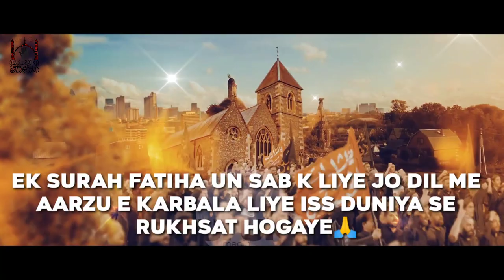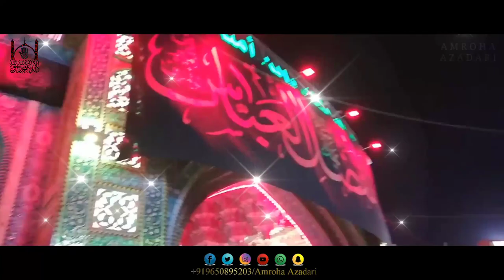Jane Wale Karbala K || Karbala Lei Chal Mujhe || Nadeem Sarwar || Re-Edited 2020 || Amroha Azadari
Poet:- Rehan Azmi
Reciter :- Nadeem Sarwar
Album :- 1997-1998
Re- Edit :- Arsh_³³ñ
Lable :- Amroha Azadari

2020 New Nohay
nadeem sarwar,irfan haider,farhan ali waris,mir hassan mir,abbas raza zaidi,hassan sadiq,mir sjjad mir,faiz hussain,shabhi abbas Arfi,sahibe alam zaidi,Raza Gopalpuri,Shahid Baltistani,Ameer Raza Ameer,Zeeshan haider,Ali Akbar Ameen New Nohay 2020
new noha 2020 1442 new noha

Youtube Search:-
Jane Wale Karbala k Status
whatsapp Status Nadeem Sarwar
karbala Lei Chal Mujhe Nadeem Sarwar Noha
Arbaeen Noha 2020 Nadeem Sarwar
arbaeen Noha 2020 New Whatsapp Status

Noha Lyrics:-

Karbala Karbala Karbala hey karbala x2

Jane wale karbala kay karbala ley chal mujhe x4
Jane wale karbala kay, karbala lay chal mujhe x2

Roza e shabbir par dunga dua ley chal mujhe

1) Haey jaha ganje shahida hey jahaa nehre furaat x2
Jis jaga syed mera pyaasa rahaa ley chal mujhe

2) Jis jagaa jagi thi kismat hur ki wo dekhunga may x2
Aasyo par kaise hoti hai ataa ley chal mujhe

3) Is kadar nadaar uza may safar kuch bhi nahi x2
Dosh par apni dikha kar ay hawaa ley chal mujhe

4) Jis jaga abbas ke bazu kalam ho kar gire x2
Us jaga mai bhi karu matam zara ley chal mujhe

5) Dil ullaj kar agaya barchi mai akber ka jahan x2
Dil waha mai bhi karu apna fida ley chal mujhe

6) Jal gaye sham-e ghariban mai jaha khayme tama x2
Jis jaga nana sa ek jula jala ley chal mujhe

7) Haye wo maktal jaha bali sakina raat me x2
Dhoond ti phir ti thi sina baap ka ley chal muje

کربلا’ کربلا’ کربلا اے کربلا

جانے والے کربلا کے کربلا لے چل مجھے

روضہ شبیرؑ پر دوں گا دعا لے چل مجھے

ہے جہاں گنج شہیداں ہے جہاں نہر فرات
جس جگہ سید میرا پیاسا رہا لے چل مجھے

جس جگہ جاگی تھی قسمت حر کی وہ دیکھوں گا میں
عاصیوں پر کیسے ہوتی ہے عطا لے چل مجھے

اس قدر نادار ہوں زاد سفر کچھ بھی نہیں
دوش پر اپنے بٹھا کر اے ہوا لے چل مجھے

جس جگہ عباسؑ کے بازو قلم ہوکے گرے
اس جگہ میں بھی کروں ماتم ذرا لے چل مجھے

دل الجھ کر آگیا برچھی میں اکبرؑ کا جہاں
دل وہاں میں بھی کروں اپنا فدا لے چل مجھے

جل گئے شام غریباں میں جہاں خیمے تمام
جس جگہ ننھا سا اک جھولا جلا لے چل مجھے

ہاۓ وہ مقتل جہاں بالی سکینہؑ رات میں
ڈھونڈتی پھرتی تھی سینہ باپ کا لے چل مجھے

سرور و ریحان ہر مجلس میں کرتے ہیں دعا
حق وہیں نوحوں کا اب ہوگا ادا لے چل مجھے

E-N-D